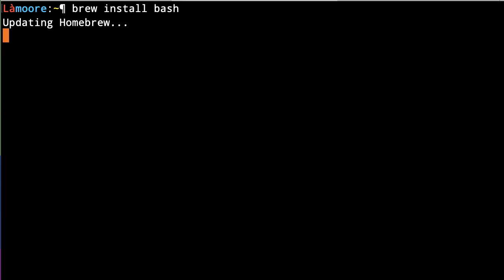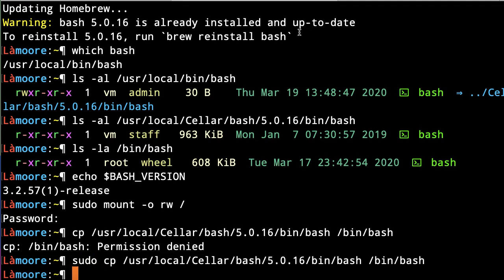How to upgrade Bash to 5 0 on macOS Catalina easily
Prerequisites: install brew and turn off SIP (System Integrity Protection) first. Then you would probably set the default shell to bash instead of zsh.